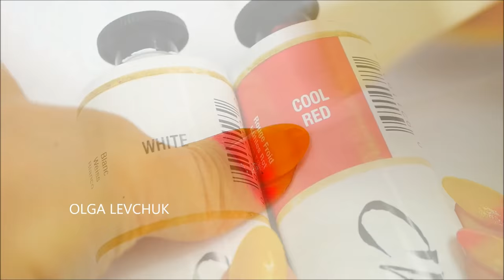Nail Art! A Pomegranate! Gradient!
Hello everyone!!!

I used:
Nail polish - base coat ( Ulta3 ), yellow, red ( lol - 04 chilli jam ), top coat ( SinfulColors - Quick Dry ).
Acrylic paint - red cool and white ( Chromacryl ).
Glitter - red.